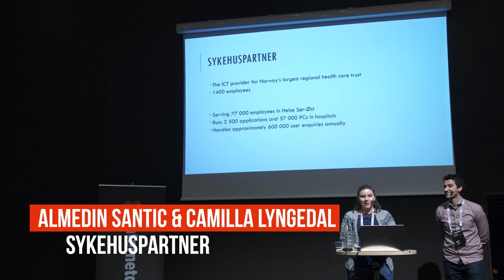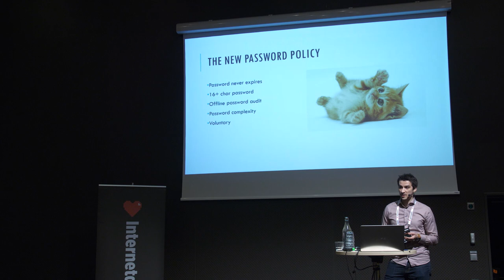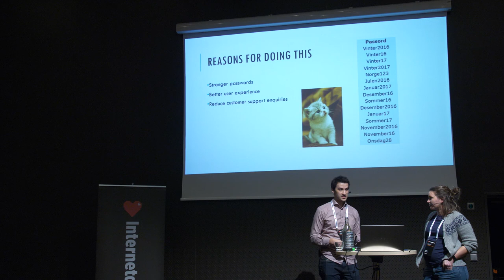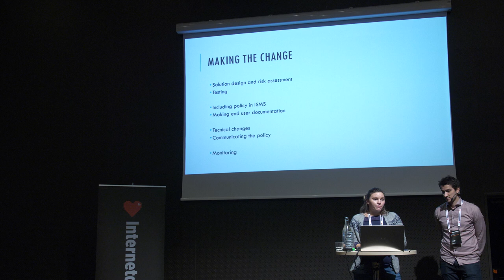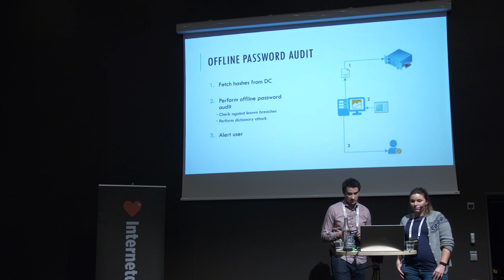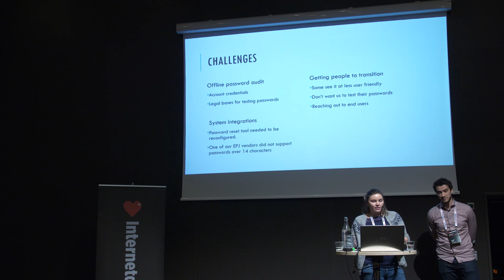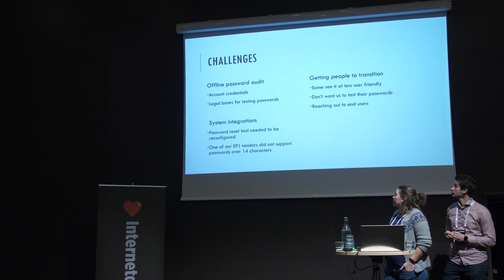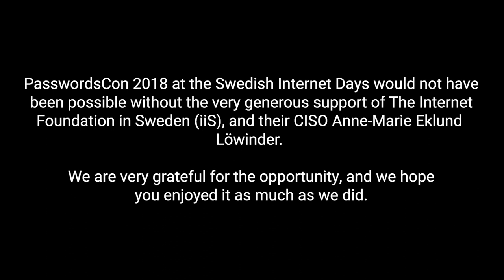12 - Almedin Santic & Camilla Lyngedal - Implementing "password never expires"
Almedin Santic & Camilla Lyngedal from Sykehuspartner speaking at PasswordsCon 2018 in Stockholm, November 20.
Sykehuspartner, the ICT provider for Norway’s largest regional health care trust, recently chose to implement a voluntary “password never expires” policy, as proposed by NIST SP 800-63B. Why? And what happened?

In this presentation, Camilla Lyngedal and Almedin Santic will explain the business needs behind the change in policy, and which benefits Sykehuspartner hopes to achieve by implementing “password never expires” – and will share the preliminary results so far.

The presentation will focus on process, involvement and risk – and the inherent privacy issues related to performing password strength verification.

Camilla Lyngedal is a security advisor in Sykehuspartner, working with policy, process and risk. She believes that awareness is key to better information security, and works every day to impact her colleagues.

Almedin Santic is part of the Sykehuspartner in-house information security auditing team. He has more than 6 years of experience within audits and advisory in governmental organizations.